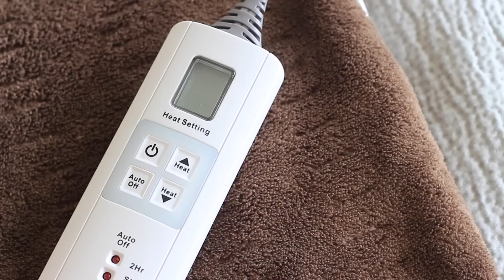7 Cold & Flu Hacks For When You're Feeling Sick!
Here are my 7 COLD & FLU HACKS for when you’re feeling sick! Nobody likes being sick so here are my tips & tricks on how to survive the cold & flu. Hope these tips help and that you feel better soon! Enjoy! xo Jen

LET’S HANG OUT EVERYDAY!

STUFF MENTIONED:

Magic Bag
Sunbeam Electric Blanket
NeilMed SinuFlo Ready Rinse
Eucalyptus Oil

Camera & Lighting

and Natural Lighting!